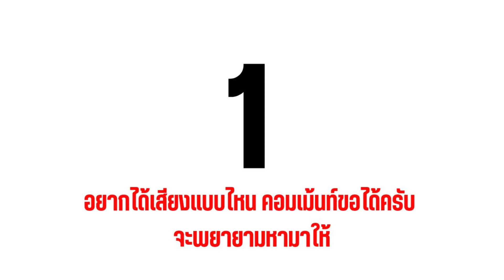86. ไวโอลินสยองขวัญ Horror Violin - ฟรี Free Sound effect ไม่มีลิขสิทธ (No Copy right)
ad Check out Amazon today's Best Sellers

ไวโอลินสยองขวัญ Horror Violin   - ฟรี Free Sound effect ไม่มีลิขสิทธ (No Copy right)